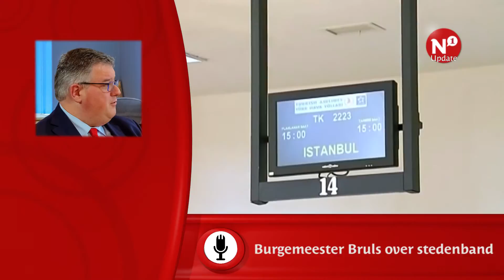Bruls laat besluit beëindiging stedenband bij Gaziantep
NIJMEGEN – Het voortbestaan van de stedenband met Gaziantep ligt in de handen van de Turken. De Nijmeegse burgemeester Bruls verwacht dat er van die zijde een eind zal worden gemaakt aan de samenwerking, hoewel hij het zelf liever even zou laten rusten.